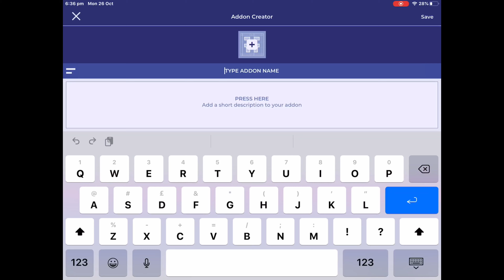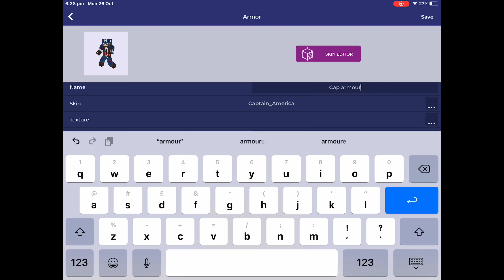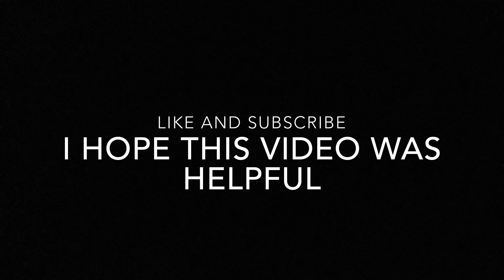How To Make Minecraft PE Mods Free and easy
An easy way to make any new add on for your minecraft worlds it is completely free and can all be done on your tablet or smartphone
Crafty craft app Also you can search for it on the App Store